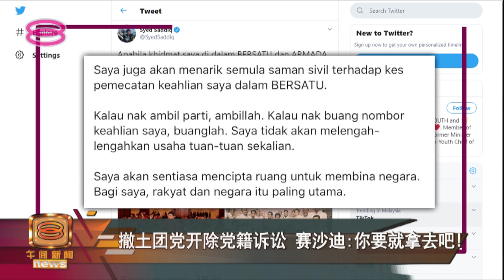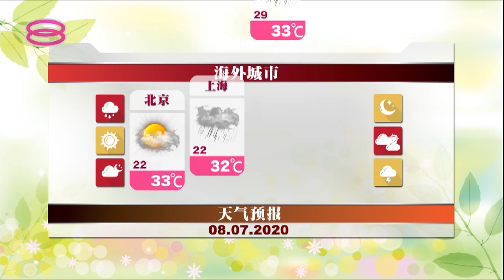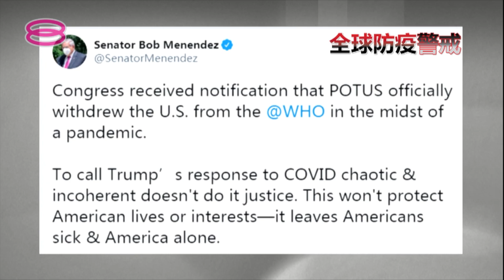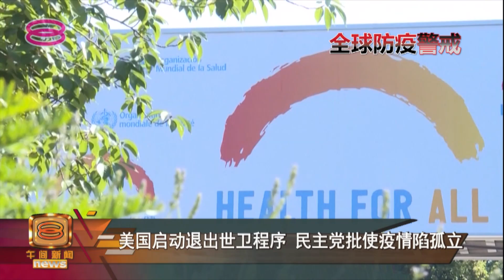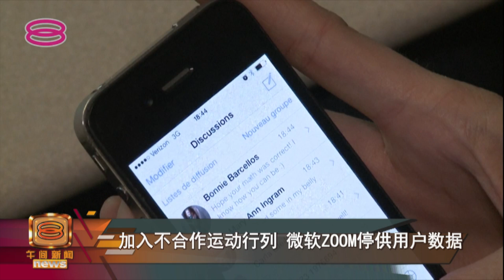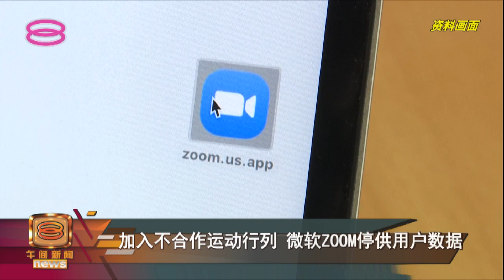Mid Day Mandarin News (2020) | Wed, Jul 8